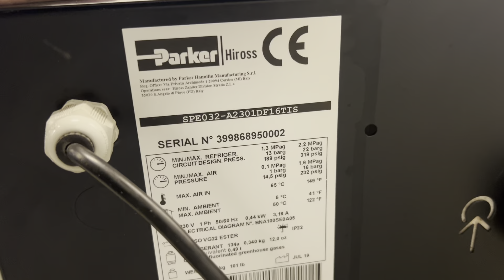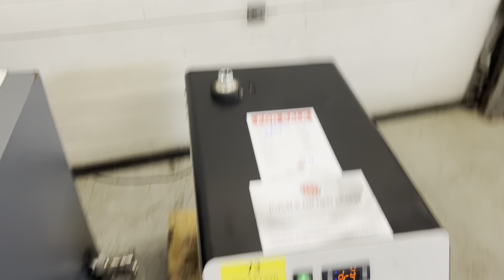Druckluft Kältetrockner Parker Hiross SPE032 - Nr. 1141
Druckluft Kältetrockner Parker Hiross

Typ: SPE 032

Baujahr: 2019

Druckluft: 16 bar

Gewicht: 46 kg